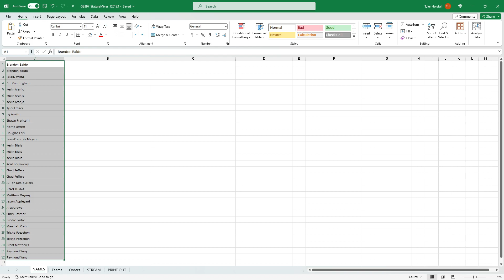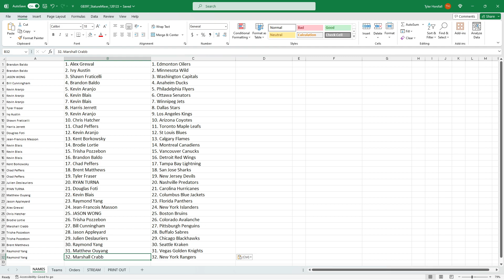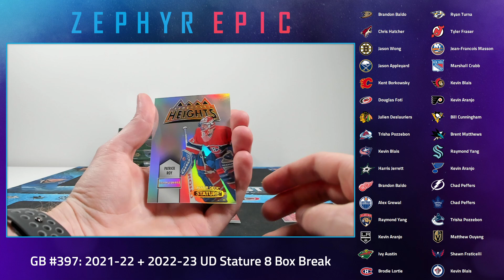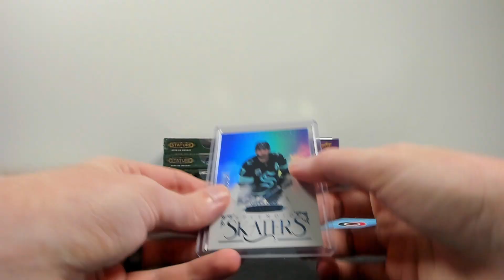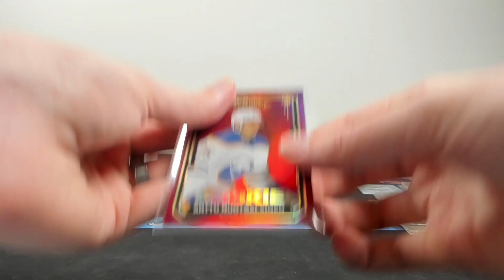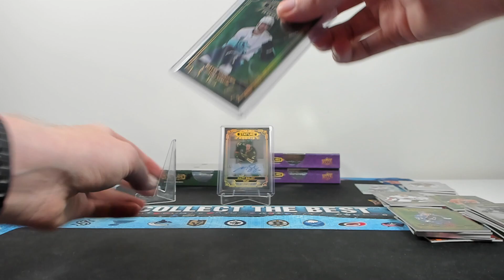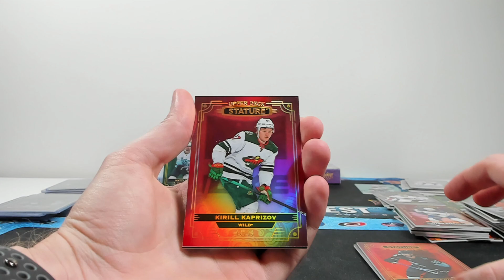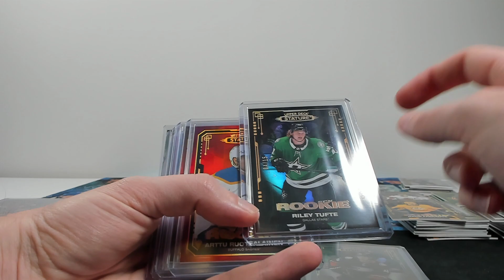2021-22 & 2022-23 UD Stature 8 Box Break (Group Break #397)